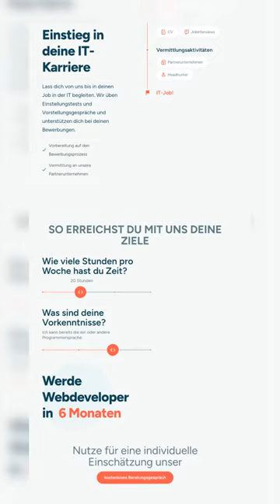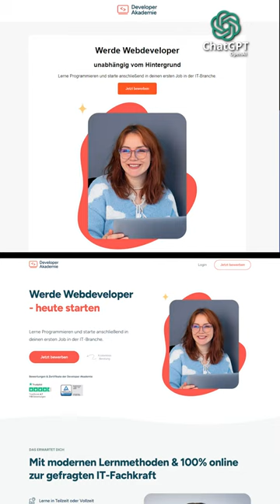50 000€ vs KI Webdesign